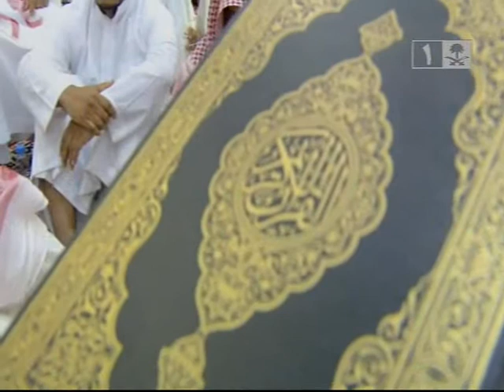برنامج مع القران - أولي أجنحة -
تقديم الشيخ : صالح المغامسي

عنوان الحلقة : أولي أجنحة